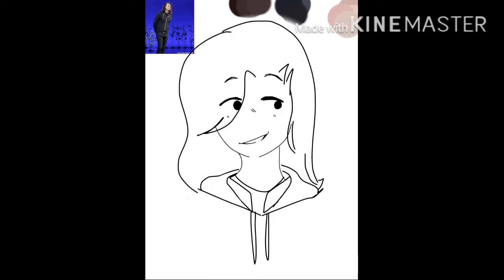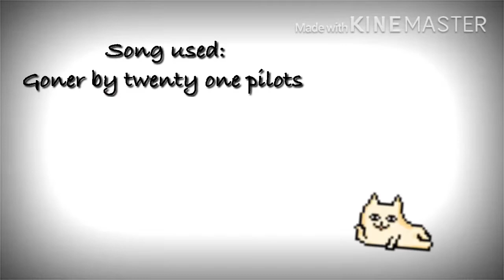Connor Murphy - Dear Evan Hanson Speedpaint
I jumped into another HELL hole a while back, this one is called dear Evan Hanson, oh how it broke my non existent heart. Also happy pride month🏳️‍🌈

So I think I spelled Connor last name wrong but, who cares I guess???

🌱Information🌱
Program: ibisPaint X
Editing: KineMaster (cuz I'm cheap)
Media: Dear Evan Hanson (DEH)

Both DEH and the music in the video isn't mine, I only own the art !!

✨Social media 🌸
Wattpad (yes I have one of those) : sushimushi12